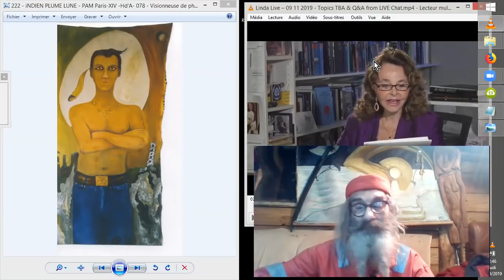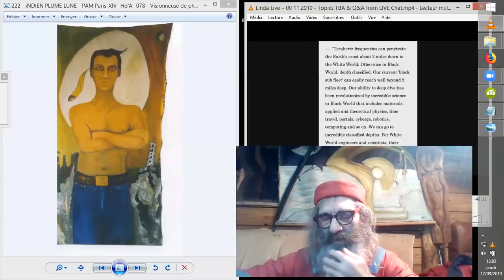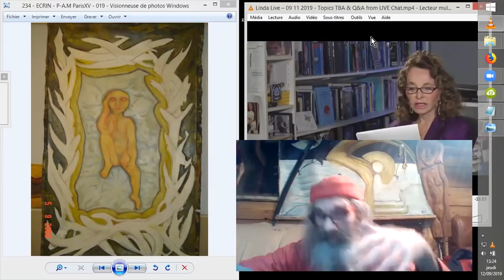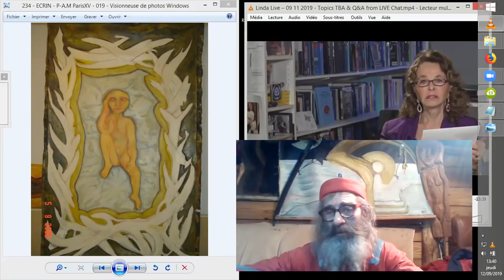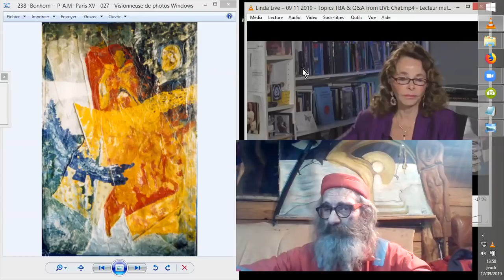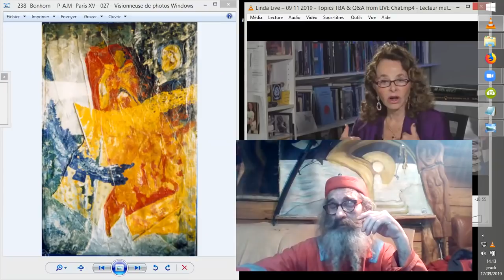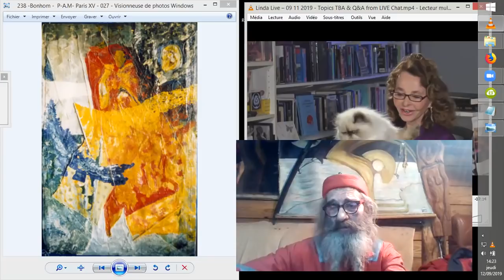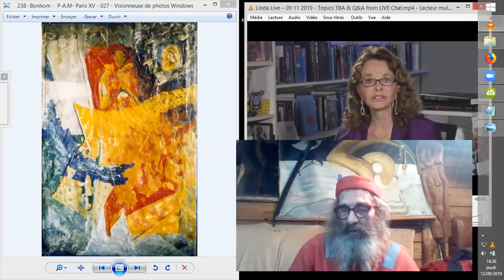Linda M.-Howe #20190912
Voyons voir ce que Linda M. - Howe a à nous dire pour sa session du 11 Septembre 2019 : Quelques mises à jour des sujets traités dans la dernière émission, Bermudes, téra-hertz, Antarctique, chats...
Une confirmation possible de l'inaccuité des sciences actuelles et des informations que nous croyons avoir.
Puis elle élabore autour des personnes qui s'évaporent sous vos yeux, comme font les M.I.B. et autres rencontres très "fringe", "borderline", hors normes. Puis quelques vues sur la destinée génétique humaines et le niveau de conscience de nos contemporains, l'attitude des "dirigeants-parasites".

Source :
Linda Live – 09/11/2019 - Topics TBA & Q&A from LIVE Chat
Earthfiles